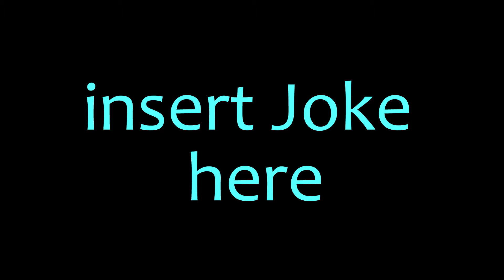Nexba's Strawberry & Raspberry Sparkling Water Review (Australia)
Nexba's Strawberry & Raspberry Flavoured Sparkling Water is an alternative to your standard soft drink. Sugar free and all natural but can it compete on the taste? lets find out.

About Nexba (taken from their website)
The Nexba story began one sunny day on a Mexican beach, Rio Nexpa. Enjoying a home-made ice tea, young Australian Drew Bilbe was inspired to create a natural, low-calorie ice tea. Upon returning to Sydney, Drew began working with fellow entrepreneur and ‘bestie’ Troy Douglas, to create their range of healthier ice teas.

Known as the Aussie Boys, Drew and Troy founded Nexba in 2010 to offer people healthier alternatives. By 2015 Nexba had won a prestigious Telstra Australian Business Award for innovation and achievement. In July 2016 Nexba partnered with Coles and took a step beyond tea to reinvent soft drinks.

In 2017 Nexba’s range of naturally, sugar free drinks won Product of the Year, the world’s largest consumer-voted award for product innovation.

A major player in the fight against sugar, Nexba’s mission is to be the fastest growing global naturally, sugar free brand. The vision is to transform lives by being the naturally brave brand, delivering naturally sugar free product innovation.